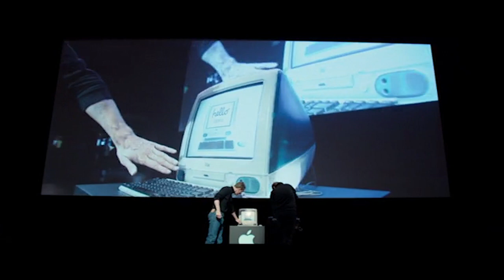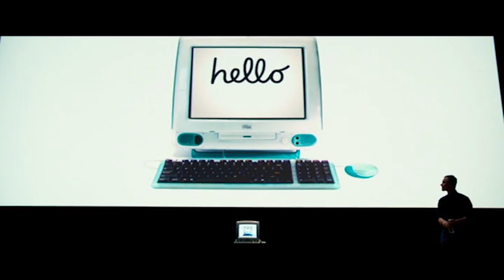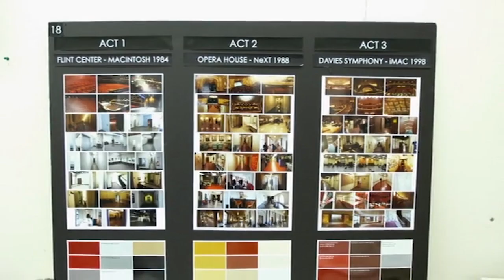16mm, 35mm, & Digital Film in Steve Jobs (Video Essay)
A video essay I did for a film class on the movie Steve Jobs and its use of digital and actual film stocks.

Unfortunately, due to video compression, some of the differences between the types of film don't show up too well, particularly the differences in film grain, but hopefully you'll still be able to get what I'm talking about!